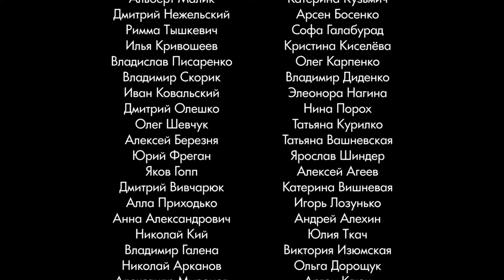Сериал Сдается домик у моря – Серия 5 | Отпуск 2020: что посмотреть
В 5 серии комедии Сдается домик у моря Жанна устроит генеральную уборку, а Борис с Леонидом будут соревноваться «по-мужски».
В самый ответственный момент окажется, что стиральная машинка сломалась. Вроде бы это не должно быть проблемой, когда в доме есть два взрослых мужчины? Жанна обратится за помощью сначала к Борису, потом к Леониду. Однако ни бывший, ни нынешний муж главной героини сериала Сдается домик у моря не смогут справиться с вышедшей из строя стиралкой. Беспомощность мужчин приведет Жанну в ярость! Леонид и Борис в ходе ремонтных работ войдут в раж. Они устроят импровизированное соревнование. Кто из них окажется более хозяйственным? Узнай прямо сейчас – смотри 5 серию сериала Сдается домик у моря на нашем канале!

В ролях: Олеся Пуховая, Анатолий Зиновенко, Дмитрий Суржиков, Георгий Петренко, Никита Балев, Юлия Гершаник, Вера Кавалерова, Сергей Солопай, Тамара Морозова, Сергей Булин, Светлана Брагина и другие